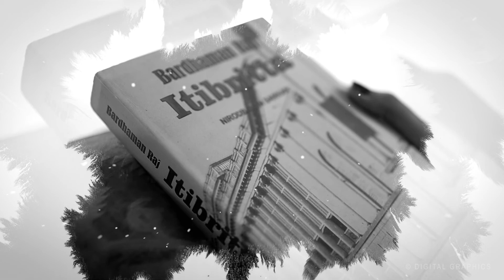Best Cinematic Pre Wedding a Rajbari/Jamindar Bari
Parthib & Sohini
Digital Graphics